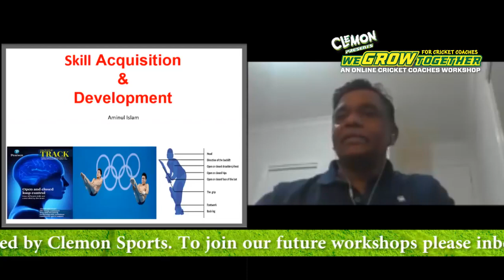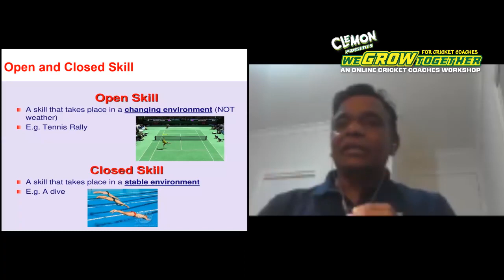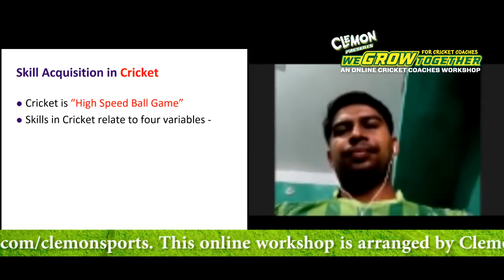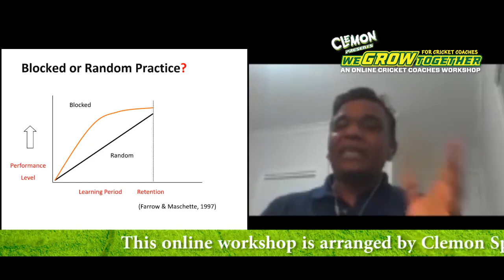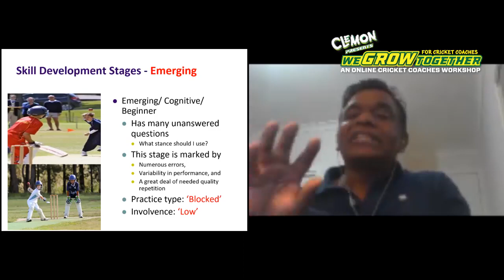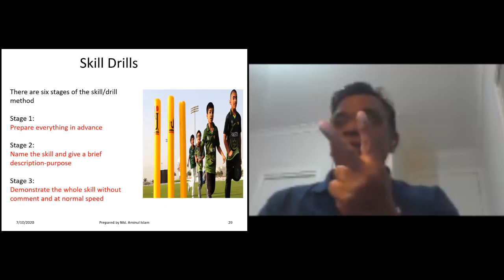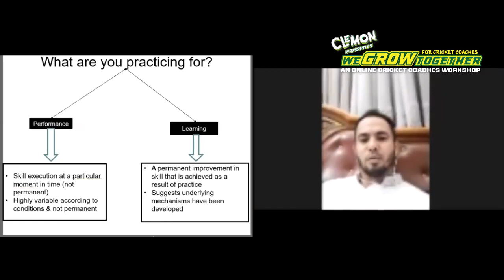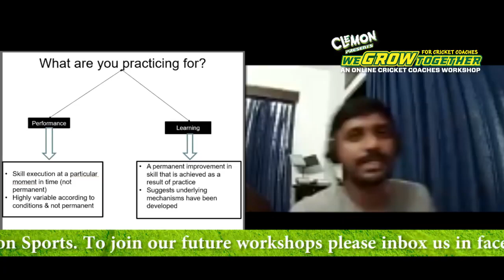Cricket skill acquisition and development - By Aminul Islam Bulbul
Clemon we grow together Episode-4 is all about skill acquisition and development in cricket.
A very important topic developed and discussed by Mr. Aminul Islam Bulbul (Former captain of Bangladesh cricket team)